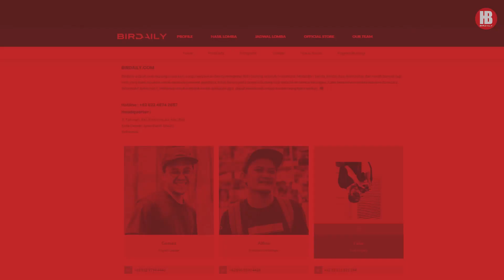NYARIS BAKU HANTAM !!! PESERTA INI BIKIN RICUH LOMBA DI TASIKMALAYA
Pewarta Bridaily.com

Videografer and Editing :
HENDY BIRDAILY
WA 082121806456